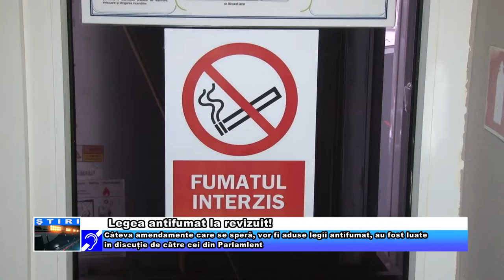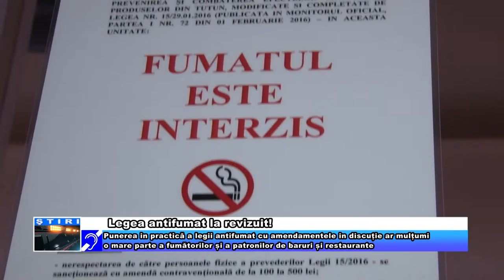Legea antifumat la revizuit